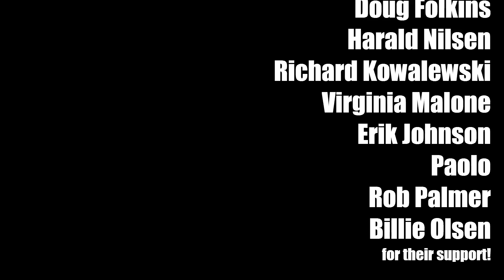Big Yellow Taxi by Joni Mitchell (solo bass arrangement) - Karl Clews on bass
My arrangement, for 4-string electric bass guitar, of Joni Mitchell's 1970 hippie anthem, Big Yellow Taxi.
Big Yellow Taxi is a song written, composed, and originally recorded by Canadian singer-songwriter Joni Mitchell in 1970, and originally released on her album Ladies of the Canyon. It was a hit in her native Canada (No. 14) as well as Australia (No. 6) and the UK (No. 11). It only reached No. 67 in the US in 1970, but was later a bigger hit there for her in a live version released in 1974, which peaked at No. 24. Charting versions have also been recorded by the Neighborhood (who had the original top US 40 hit with the track in 1970, peaking at No. 29), Maire Brennan, Amy Grant, Bob Dylan, and Counting Crows. The song was also sampled in Janet Jackson's Got 'til It's Gone (1997), and more recently, Harry Styles performed it in a radio interview.
In 1996, speaking to journalist Robert Hilburn, Mitchell said this about writing the song:
'I wrote Big Yellow Taxi on my first trip to Hawaii. I took a taxi to the hotel and when I woke up the next morning, I threw back the curtains and saw these beautiful green mountains in the distance. Then, I looked down and there was a parking lot as far as the eye could see, and it broke my heart... this blight on paradise. That's when I sat down and wrote the song.'
The song is known for its environmental concern – "They paved paradise to put up a parking lot" and "Hey farmer, farmer, put away that DDT now" – and sentimental sound. The line "They took all the trees, and put 'em in a tree museum / And charged the people a dollar and a half just to see 'em" refers to Foster Botanical Garden in downtown Honolulu, which is a living museum of tropical plants, some rare and endangered.
In the song's final verse, the political gives way to the personal. Mitchell recounts the departure of her "old man" in the eponymous "big yellow taxi", which may refer to the old Metro Toronto Police patrol cars, which until 1986 were painted yellow. In many covers the departed one may be interpreted as variously a boyfriend, a husband or a father. The literal interpretation is that he is walking out on the singer by taking a taxi; otherwise it is assumed he is being taken away by the authorities.
Mitchell's original recording was first released as a single and then, as stated above, included on her 1970 album Ladies of the Canyon. A later live version was released in 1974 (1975 in France and Spain) and reached No. 24 on the U.S. charts. Billboard regarded the live version as "more full of life" than any of the singles Mitchell released in a long time.
Mitchell's playful closing vocals have made the song one of the most identifiable in her repertoire, still receiving significant airplay in Canada. In 2005, it was voted No. 9 on CBC's list of the top 50 essential Canadian tracks.
In 2007, Joni Mitchell released the album Shine, which includes a newly recorded, rearranged version of the song.